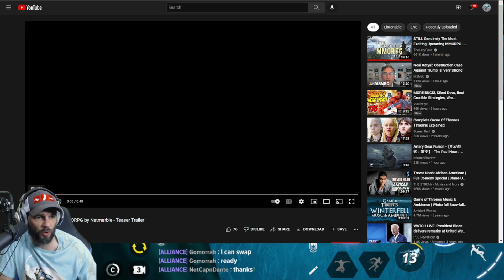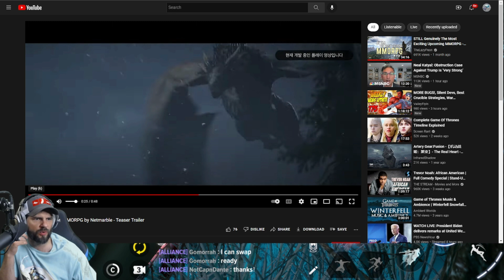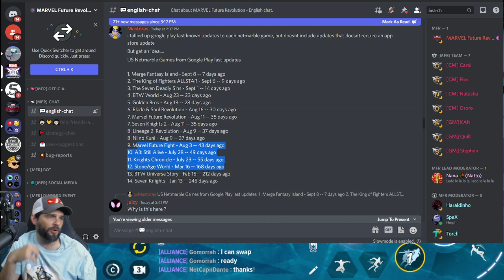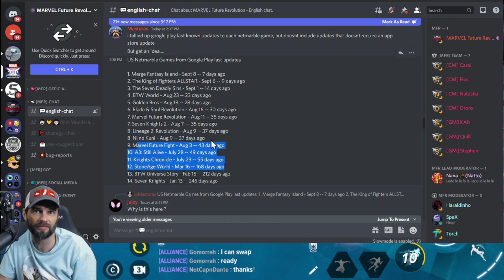Is Netmarble the worst Gaming Company out there? Marvel Future Revolution and Game of Thrones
The last few months of Marvel Future Revolution has left us all wondering what the Future hold for Marvel Future Revolution. Is this a game that has a future? Does Netmarble care about it's players? Does Netmarble care about this game? Can Netmarble make the Game of Thrones MMORPG a success? Should people play Netmarble's Game of Thrones MMORPG? Do Game of Thrones fans deserve a better gaming company? Should Netmarble be the one to make a Game of Thrones MMO? Would you be interested in seeing a Game of Thrones MMORPG gameplay? What is the future of this channel? Are we going to keep doing Marvel Future Revolution Build videos? Or Marvel Future Revolution Tips and tricks videos?

✮ Amazon App store apk for emulators

Some images are provided by Marvel and CR